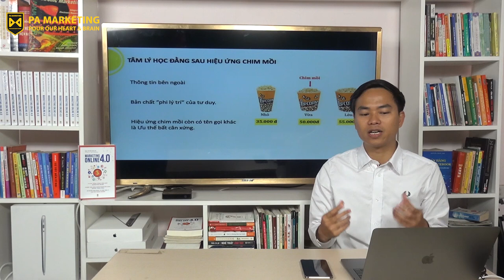[PAM VLOG 11] HIỆU ỨNG CHIM MỒI - THỦ THUẬT BÁN HÀNG GIÚP BẠN GIA TĂNG DOANH SỐ